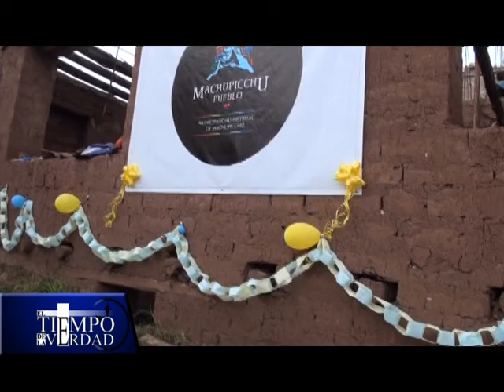TRAMUSA COMPRA DE TERRENO EN CUSCO PARA LA CASA DE LA JUVENTUD